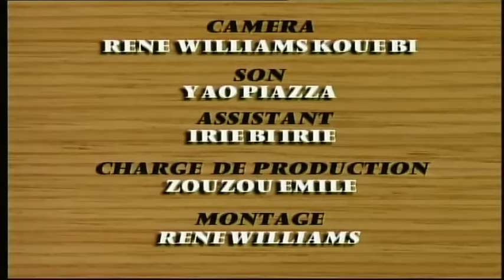Les Guignols D'Abidjan - Coup d'Etat (Série ivoirienne)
Afrique Net  a pour vocation de réunir des Labels Africains Indépendants de qualité,  spécialisés en musique et en entertainment.